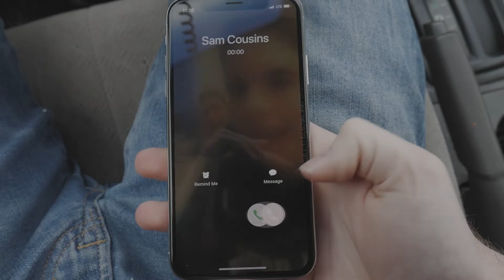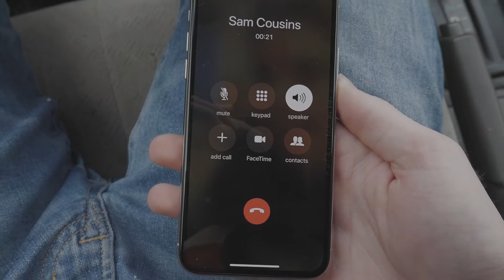The Time We Started A Youtube Channel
This is the story of a great mistake, the time we created our YouTube channel.